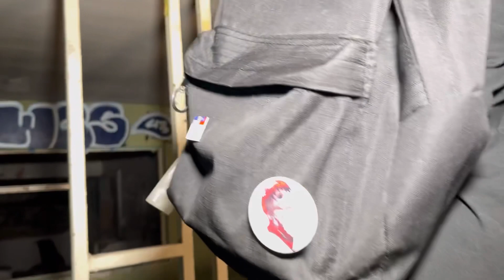EL ASILO MALDITO DE NOMBRE DE DIOS ( Nos apagaron la lámpara) Pt 2 || Luis Pacheco (Hallowen)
Este lugar guarda algo muy extraño , que hasta la fecha nadie puede saber con exactitud qué es …
Será real lo que dicen ?